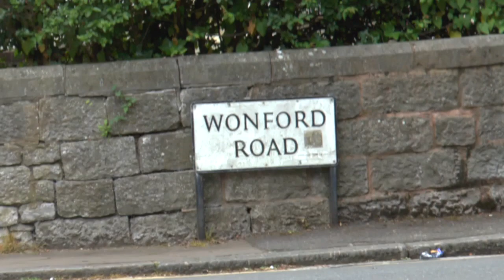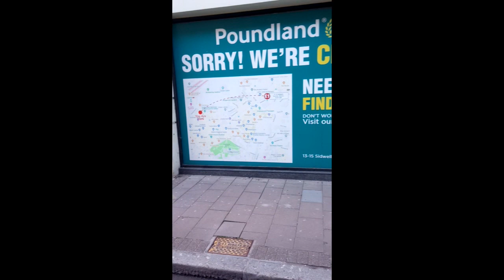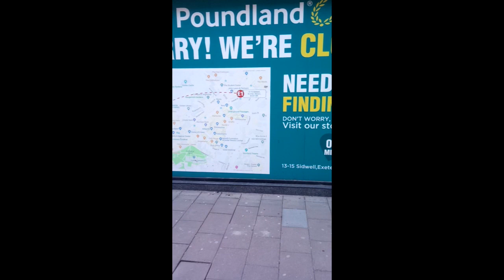Jon Mahy on Flower Containers in Queen Street / Response from Devon County council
Devon County Council has responded through email to the concerns of Jon Mahy about the project in Queen Street. He is not yet convinced and continues to support a continued crossing close to the RAMM Museum. @will789gb suggests an issue could be the way he and other pedestrians cross the road in and out of the boxes . People in wheelchairs cannot do this. The flowers follow negative comments on the metal barriers in Magdalen Road.
This can continue as discussion on YouTube. Both Exeter City Council and Devon County Council have YouTube channels.